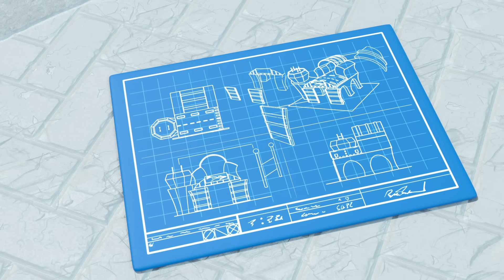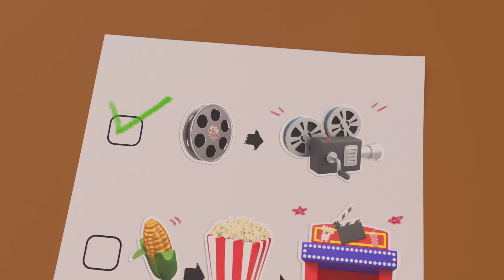2 HOURS OF COZY COUPE | Seeing Stars! + More | Kids Cartoons | Let's Go Cozy Coupe 🚗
Cozy is the littlest, most curious coupe in a town full of colorful characters. Alongside his friends, Cozy takes part in events, solves mysteries, and goes on playful quests about town.

00:00 Seeing Stars
02:24 Just Hangaring Around
04:24 All Fired Up
06:57 Premiere Problems
09:21 Chief in Charge
11:38 Water You Doing?
13:44 Smooth Moves
15:50 Rescue to the Rescue
18:09 Electric Avenue
20:42 Custom Cozy
23:14 Wrecking It
25:24 Invasion of the Dirt Diggers
27:49 Costume Confusion
29:53 Seeing Stars
32:18 Thin Ice
34:37 The Big Feast
36:55 Fairy's Flight School
39:26 Oh No, Deputy Cozy Is Stuck In Jail!
41:33 Cozy Finds a Home Of His Own
43:38 Here Comes Train - Welcome Back Party
45:39 Cozy Trains For His Brave And Amazing Jump
47:41 Chief's Birthday Cake Disaster - Cozy Saves the Day
49:41 Cozy’s Night at the Movies - Popcorn Panic!
51:41 Cozy Coupe - Halloween Spook Coupe!
53:37 CAR-nival
55:41 The Beachtown Airshow
57:44 Cozy Gets Lost in the Maze
59:41 Too Much CAR-bage
1:01:41 Chopper in the Outfield
1:03:39 The Talent Show
1:05:40 Cozy's Cooking
1:07:42 Ice Cream Hero
1:09:43 Lights, Camera, Action!
1:11:51 The Turtle Race
1:13:51 On Thin Ice
1:15:53 Recycle Party
1:17:52 Car Wash
1:20:09 Cozy's Crazy Ice Cream Accident
1:22:06 Fire Emergency! - Fire Truck & Cozy Fight the Fire
1:24:09 Cozy's Construction Day - Stuck In A Muddy Hole
1:26:10 Surfs Up on the Beach - Rescue Mission
1:28:11 Detective Cozy Solves a Mystery - Fairy Spills Paint Everywhere!
1:30:13 Yes Yes Vegetable Disaster
1:32:15 Cozy Delivers Letters and Gets a Huge Surprise
1:34:19 Car Wash Song
1:36:35 Just Hangaring Around Song
1:38:36 All Fired Up Song
1:41:08 Premiere Problems Song
1:43:33 Chief in Charge Song
1:45:49 Cozy's Crazy Ice Cream Accident
1:47:46 Fire Emergency! - Fire Truck & Cozy Fight the Fire
1:49:49 The Best Adventures of Cozy Coupe!
1:51:07 Cozy's Construction Day - Stuck In A Muddy Hole
1:53:09 Surfs Up on the Beach - Rescue Mission
1:55:09 Detective Cozy Solves a Mystery - Fairy Spills Paint Everywhere!
1:57:11 Yes Yes Vegetable Disaster
1:59:14 Cozy Delivers Letters and Gets a Huge Surprise
2:01:17 Firetruck's Stuck in the River! - Team Rescue to Free Him